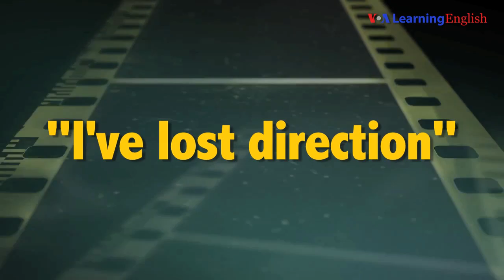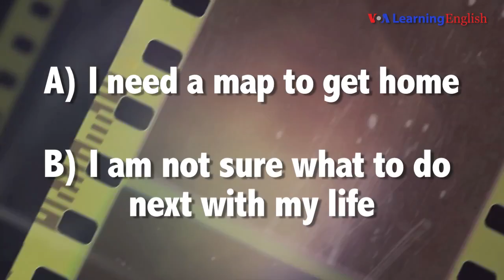English @ the Movies: 'I've Lost Direction'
Today's English @ the Movies saying is "I've lost direction." It is from a movie called "A Hologram for the King." If someone says "I've lost direction," what do  you think it means? Watch our story, test your self, and see if you get it right.